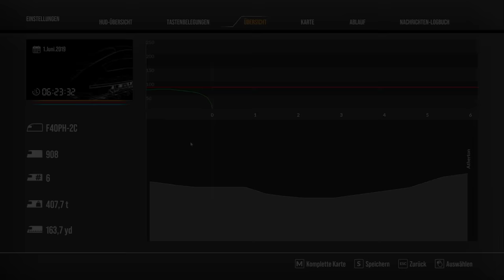TSW2: Eine Katastrophale Fahrt! | 4K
Heute versuche ich mal eine F40PH in nem kleinen Regiodienst zu fahren, aber die Fahrt läuft nicht wie gewünscht..